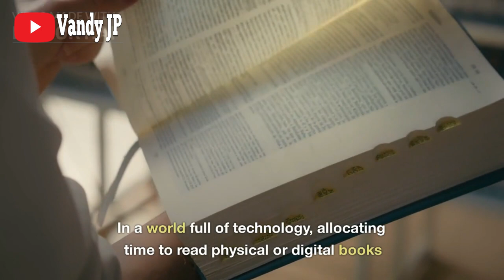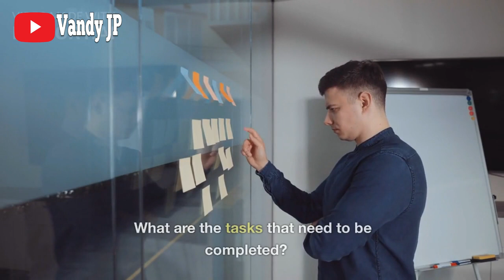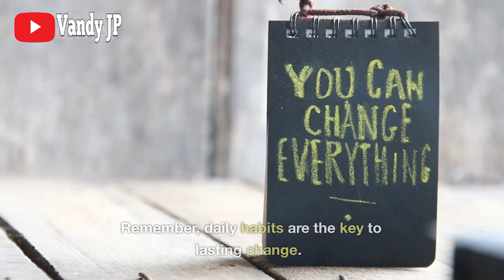Everyday Habits That Have A Significant Impact On Life.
Hello friends, in this video we will explain what activities everyone does that many people consider trivial, but that actually have a significant impact on the lives of each of us.
Our daily habits have tremendous power in shaping our lives. When we understand the importance of these habits, we can use them to achieve a better life

Follow this video to the end and get benefits for your life.